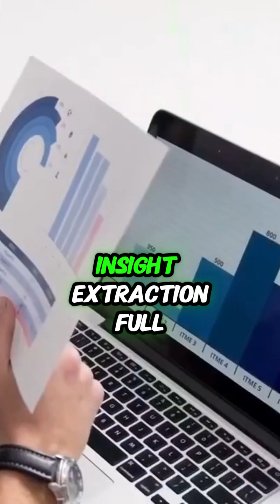Become a Data Hero with AI – AI Data Mastery, AI Data Skills, AI Data Success!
Unlock the power of AI and become a data hero with this ultimate guide! Master AI data skills, AI data mastery, and AI data success to dominate the future of tech. Whether you're a beginner or a pro, these AI data strategies will transform your career.

🔹 AI Data Hero
🔹 AI Data Mastery
🔹 AI Data Skills
🔹 AI Data Success
🔹 AI for Beginners
🔹 Data Science AI